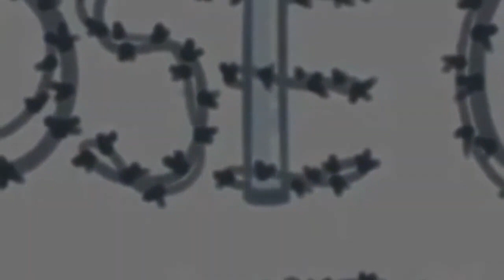Your Dose of Death: Circle6 Two Year Anniversary with Mike Gevorgian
On this surprise episode of Your Dose of Death podcast, Loren sits down with the owner/promoter of Circle6 wrestling, Mike Gevorgian. Mike talks about the upcoming 2 year anniversary shows and how it has been an interesting rise to the promotion they are right now.  We talk about the controversy that surrounded Drake Younger joining the company to how their locker room has evolved and also how they've created some of the most interesting relationships in the industry with their work with music venues. All of this and so much more on this surprise episode of Your Dose of Death podcast with Mike Gevorgian of Circle6